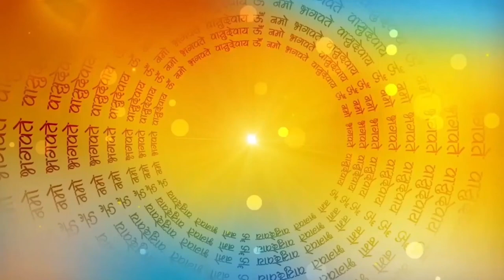कार्तिक मास में सुनी जाने वाली लक्ष्मी जी कहानियां | पौराणिक कथा | Kartik Maas Katha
नमस्कार दोस्तों आज हम सुनेंगे कर्तिक मास में सुनी जाने वाली लक्ष्मी जी कहानी |
कार्तिक मास की कहानी | कार्तिक मास की कथा | लक्ष्मी जी कथा | लक्ष्मी जी कहानी | विष्णु जी की कहानी | पौराणिक कथा | भक्ति कथा | हिंदी कहानी | लक्ष्मी जी बनी बेटी | लक्ष्मी जी की लड़ाई | विष्णु जी की कहानी | देवों की  कहानी |भगवान की कथा |  कार्तिक मास मे सुनी जाने वाली चार कहानी |
laxmi ji kahani hindi | vaibhav lakshmi ji kahani | vaibhav lakshmi katha kahani | lakshmi ji ki kahani cartoon | lakshmi ki kahani cartoon | Lakshmi mata Story | Laxmi Mata Story |